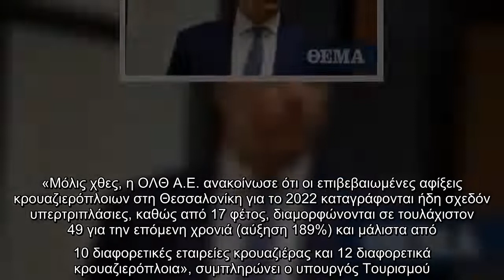Κικίλιας: Οι σχεδόν υπερτριπλάσιες επιβεβαιωμένες αφίξεις στη Θεσσαλονίκη για το 2022, δικαιώνουν τη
Κικίλιας: Οι σχεδόν υπερτριπλάσιες επιβεβαιωμένες αφίξεις στη Θεσσαλονίκη για το 2022, δικαιώνουν τη στρατηγική μας για την κρουαζιέρα